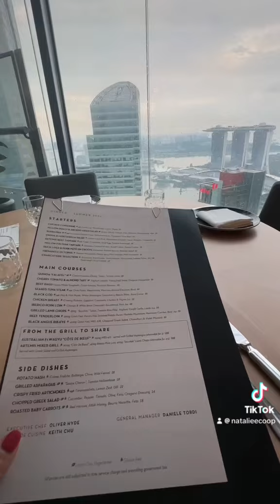Dinner with a view in Singapore 🇸🇬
Overlooking Marina Bay Sands, Artemis is a bar and restaurant, 40 floors up serving fantastic Mediterranean food.
I love the food here, great quality ingredients and a very relaxed atmosphere.